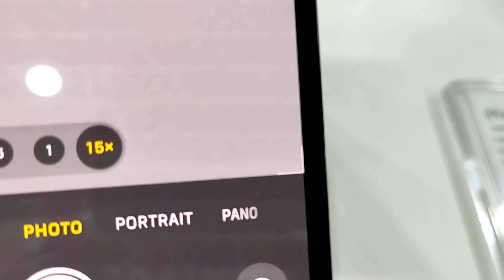visiting china market.... || SACHU'S WORLD